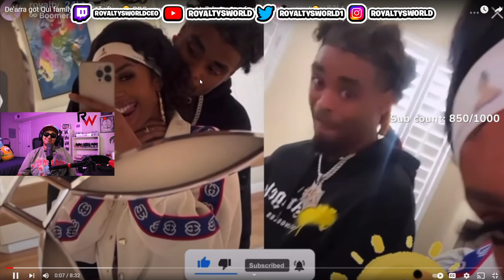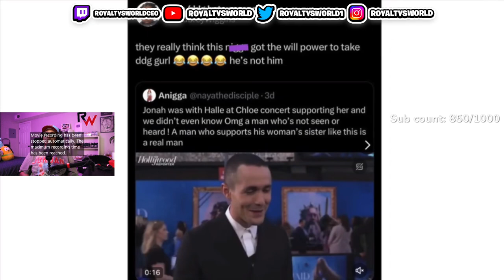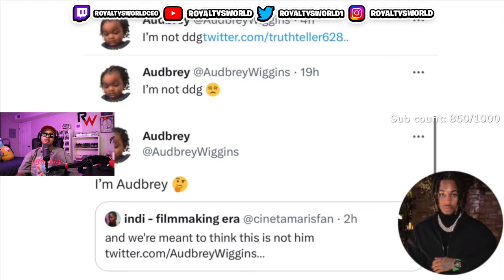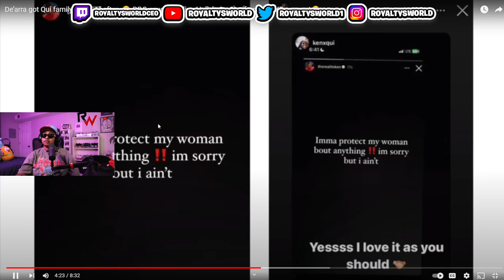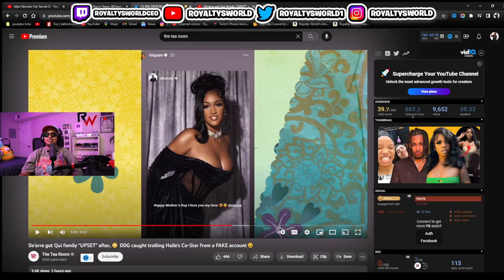DDG Pressed his GF Halle aBOUT HER Co - Star and got caught L@CK!NG in 4K with a Burner Account 🤣🤣